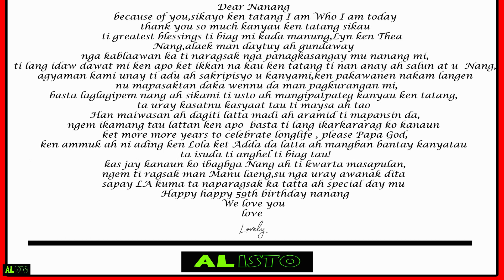ALISTO MOVES: IKA-59 NA KAARAWAN NI NANAY, NAPALUHA SA SORPRESA NG ANAK NA OFW SA SINGAPORE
WATCH: Milya-milya man ang layo ni Ma'am Elaine sa kanyang ina, hindi ito naging hadlang upang maipadama ang presensya niya sa espesyal na araw ng kanyang Nanang Mary ng Brgy. Quillat, Langiden, Abra.

Sa kanyang ika-59 na kaarawan, napaluha dahil sa labis na saya sa natanggap na sorpresa.

Ang kanyang wish sa kanyang birthday?Tunghayan sa ating Alisto Moves mga ka-alisto.